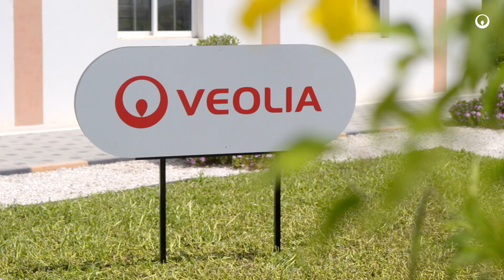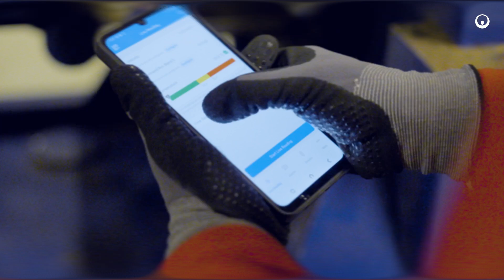MASHUP of the Sustainable Desalination Thema | Veolia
Discover the video mashup that brings together the key moments of the Sustainable Desalination Thema.
Veolia organized a major event in Oman titled 'Thema: Sustainable Desalination'. This meeting, which took place at the iconic Sur plant site and was broadcast online, allowed the Group to present its vision and innovations in seawater desalination.

Découvrez les moments forts du thème « Dessalement durable ».

Veolia a organisé un événement majeur à Oman intitulé « Thema : Dessalement durable ». Cette rencontre, qui s’est tenue sur le site emblématique de l’usine de Sour et a été diffusée en ligne, a permis au Groupe de présenter sa vision et ses innovations dans le domaine du dessalement de l’eau de mer.

Envie d'en savoir plus sur les solutions de Veolia sur le dessalement